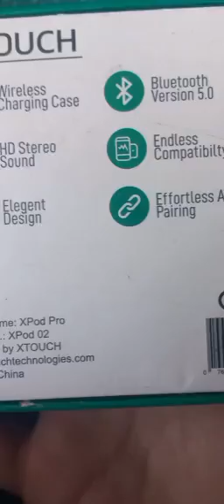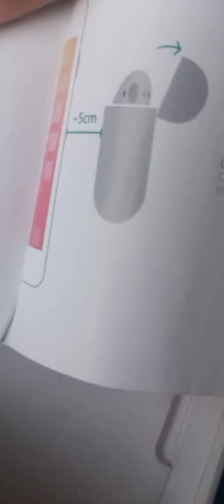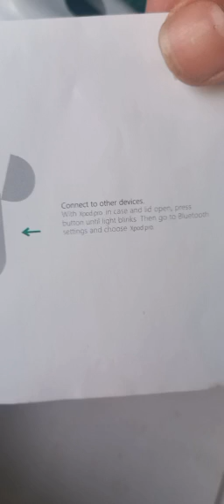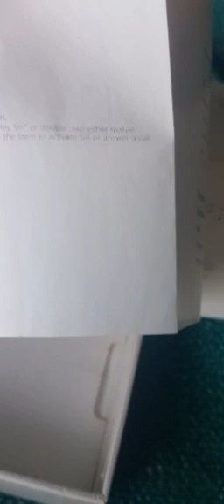x touch pod pro reveiw best air buds for gaming